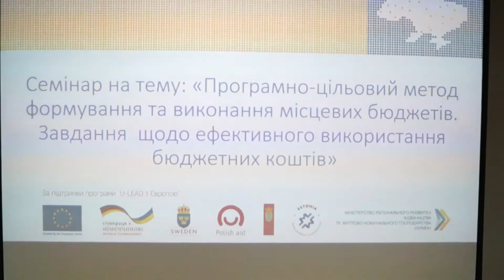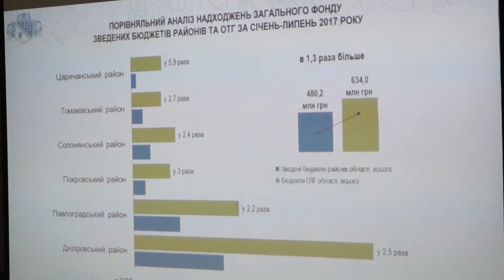Фінансова децентралізація. Перші кроки